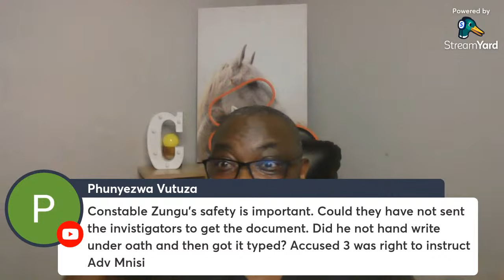The Week That Was With Your Boy, Clantis Ep11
In this Live, we have a lot to talk about, especially the stuff that have been happening in the Senzo Meyiwa murder trial, the judge's behavior and the current witness on Stand because we are all like HUH? So, today is Saturday, I'm not sure what loadshedding schedule Eskom has changed for my area. But I hope it won't affect our 17:00 Livestream schedule.